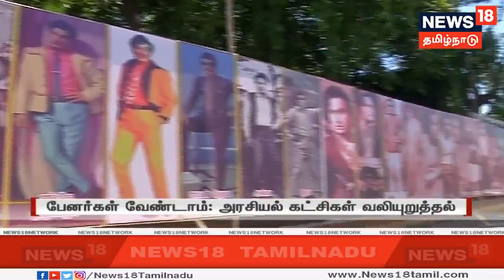பொதுமக்களுக்கு இடையூறு ஏற்படுத்தும் வகையில் பேனர்களை வைக்கக் கூடாது - அரசியல் கட்சிகள் வலியுறுத்தல்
பொதுமக்களுக்கு இடையூறு ஏற்படுத்தும் வகையில் பேனர்களை வைக்கக் கூடாது என திமுக, அதிமுக உள்ளிட்ட அரசியல் கட்சிகள் வலியுறுத்தியுள்ளன